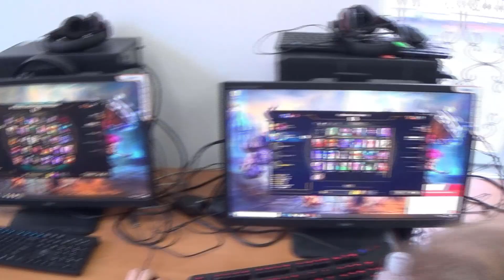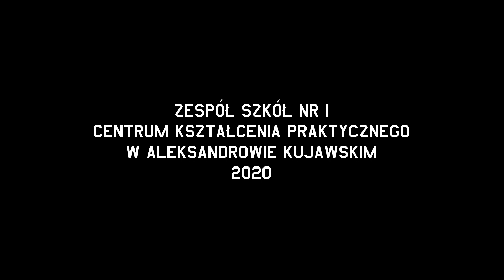Relacja z Turnieju LOL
Turniej e- sportowy w Leaque of Legends odbył się w naszej szkole po raz pierwszy. Do rywalizacji zgłosiło się 8 drużyn po pięciu zawodników. Drużyną zwycięską okazał się zespół L9 Infamous Gaming.